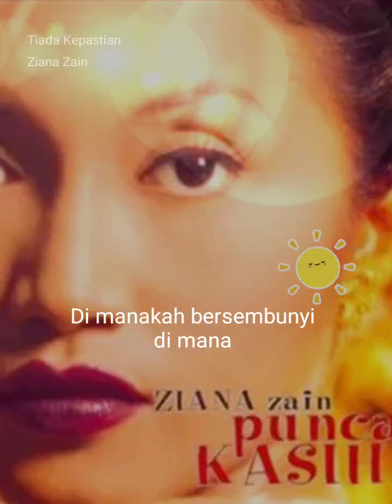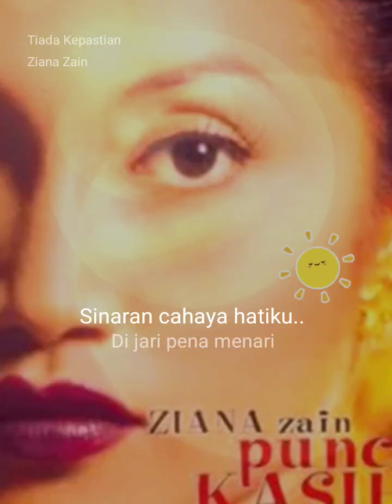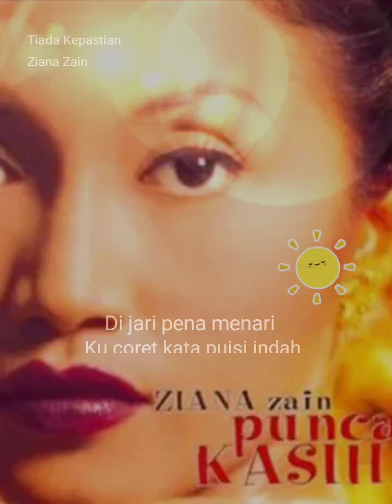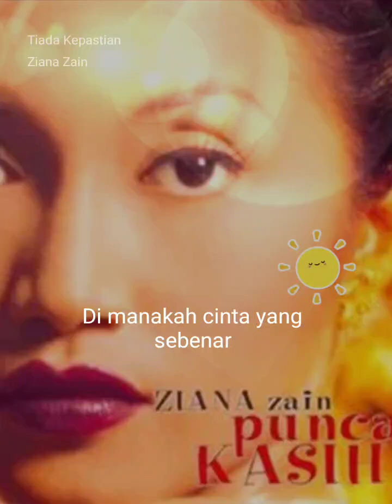Just a bit of rendition... from me..